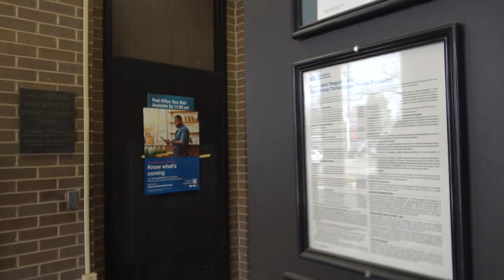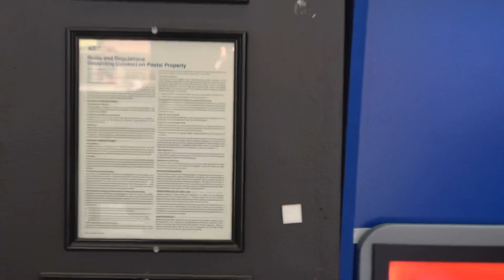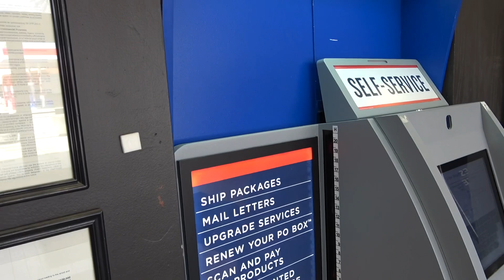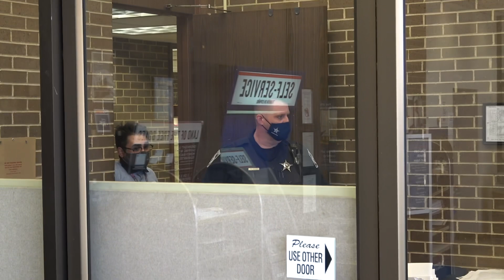Postmaster Pisses Off Cops With Stupidity!!! Arlington Heights, IL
After several friendly visits to other post offices in the area I found this gem.  These employees even argued with the cops and refused to read their own sign.  Who is responsible for training these people?

Send some information on bad government in your city!

HELP KEEP ME ON THE ROAD BY DONATING TRUE PATRIOTS!!!